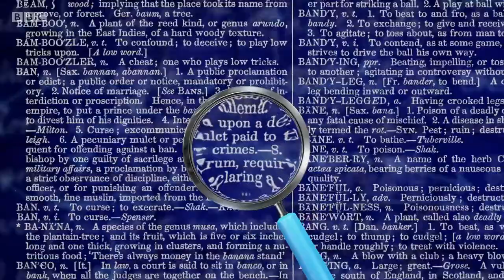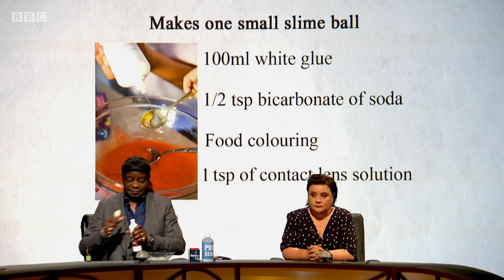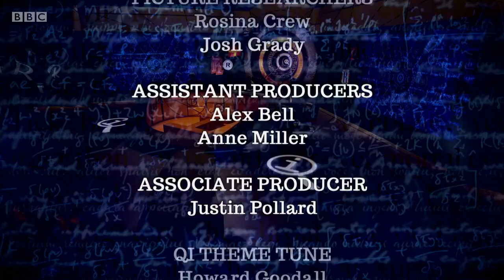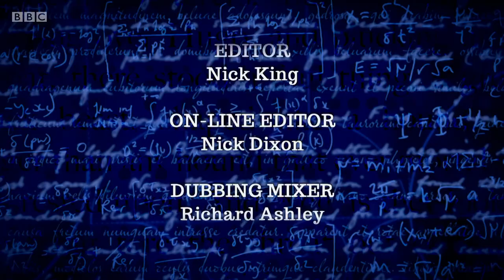QI S18 E10 July 30 2020